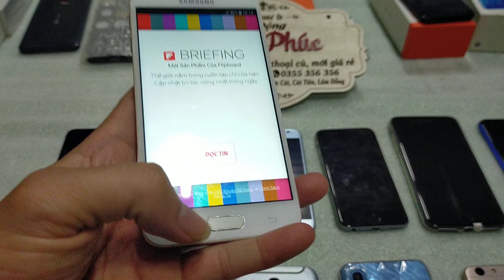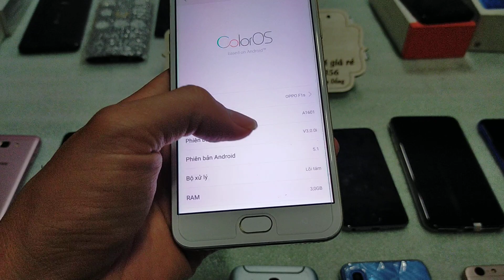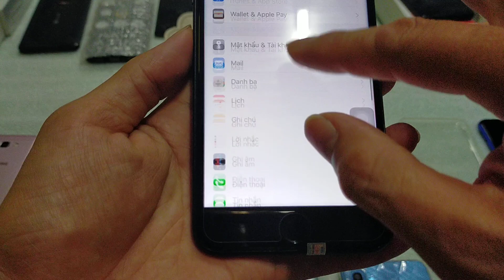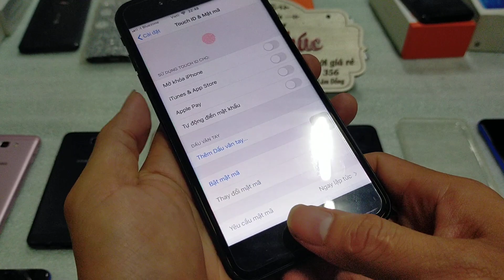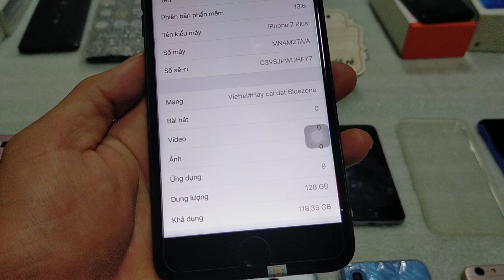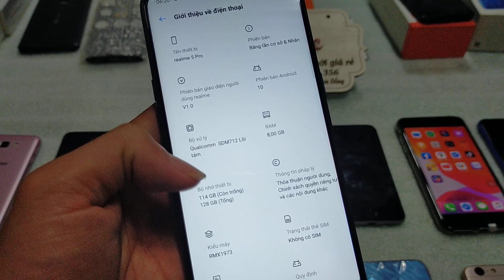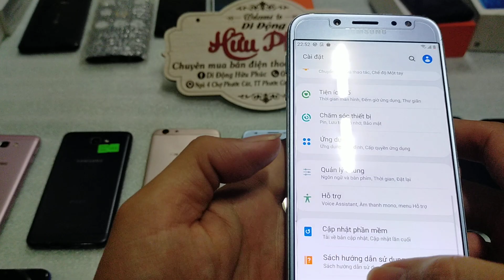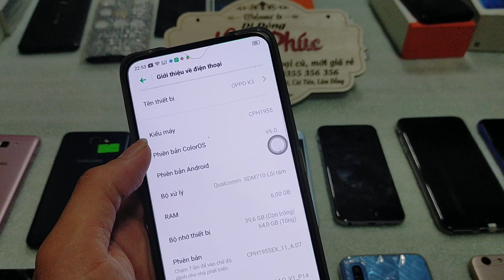Điện thoại cũ giá rẻ. Oppo, samsung, realme. Giá từ 850k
Máy cũ đẹp sáng nay.
Nhìu máy oppo, vivo, samsung. Ae xem kĩ clip cần máy gì gọi mình nha.
Cảm ơn cả nhà đã quan tâm theo dõi .